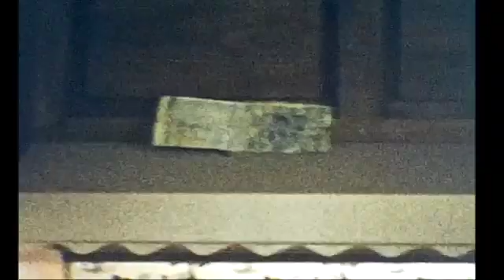Reel #29 - Rich's Old Films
This is 8mm and super 8mm films transferred and edited with music. The films were taken by my grandfather Pa Rich and my uncles Blue & Frank Rich.